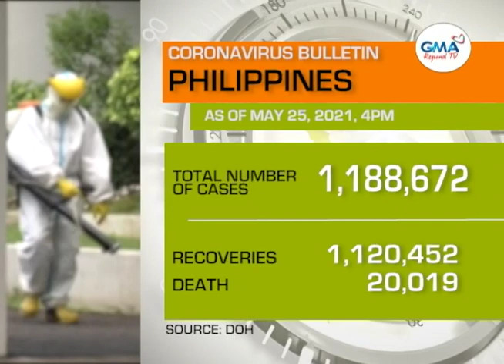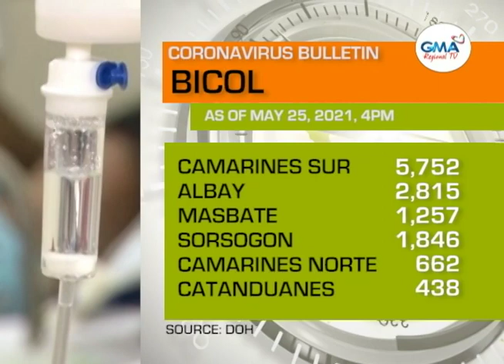Balitang Bicolandia: Coronavirus Pandemic Watch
Kaso nin COVID-19, padagos pang naglalangkaw